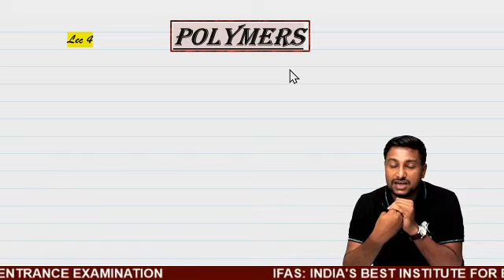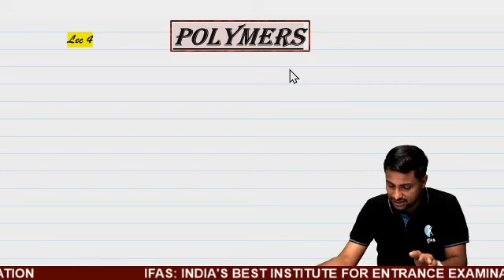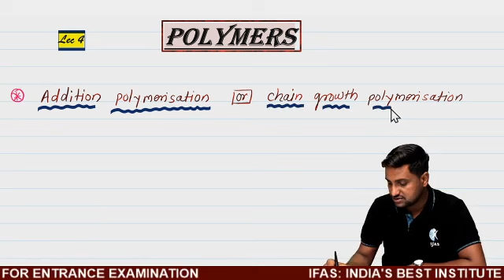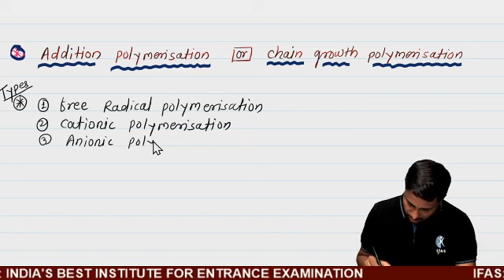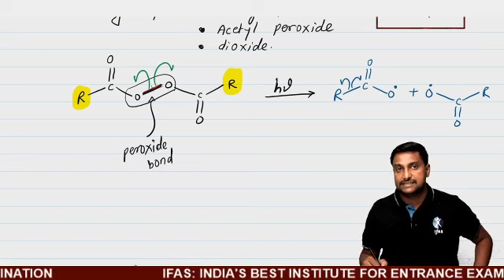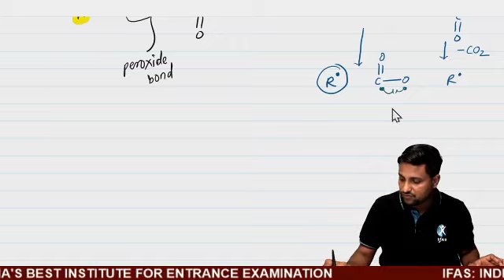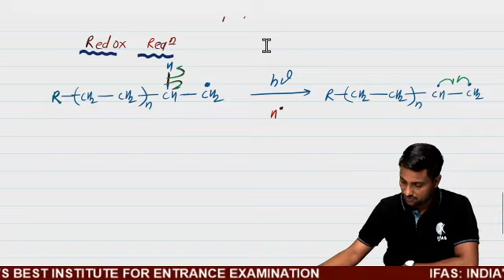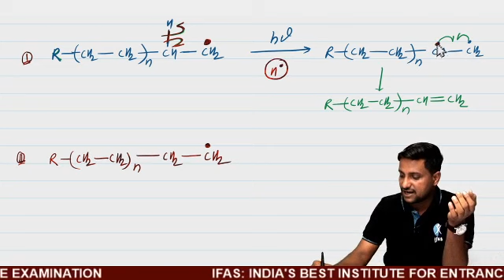Important Topic - Addition Polymerization In IIT JAM Chemistry | Organic Polymer CUET PG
Learn Important Topic - Addition Polymerization In IIT JAM Chemistry. In this lecture our experts discussed addition Polymers and their chain termination steps. watch this session and prepare for the exam.

Crack CUET PG, CSIR NET, GATE & IIT JAM Exam with Best Online & Classroom Coaching at IFAS by India's Best Educators!!

IFAS App Features: 👇
Stay Updated Via Other Social Media Platforms:
what is the eligibility criteria of cuet pg Chemistry,
what is the eligibility criteria for cuet pg Chemistry